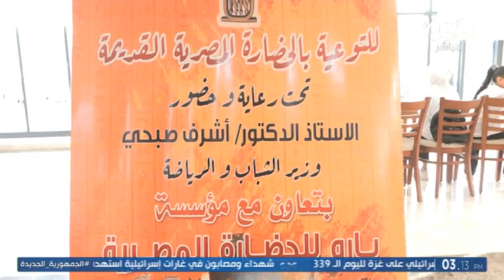الستات مايعرفوش يكدبوا | انطلاق فعاليات الأسبوع الثقافي في المدينة الشبابية بحي الأسمرات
برنامج الستات مايعرفوش يكدبوا | انطلاق فعاليات الأسبوع الثقافي في المدينة الشبابية بحي الأسمرات

9-9-2024